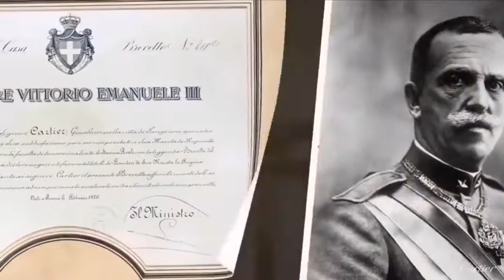History of Cartier Jeweler to the Kings and Queens